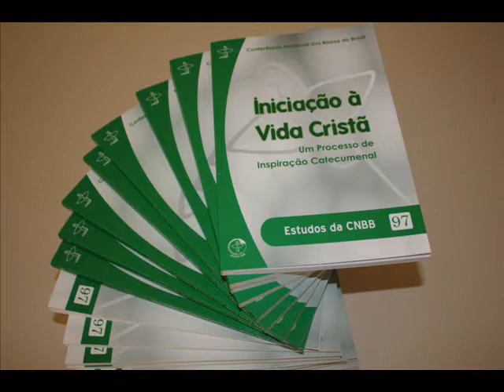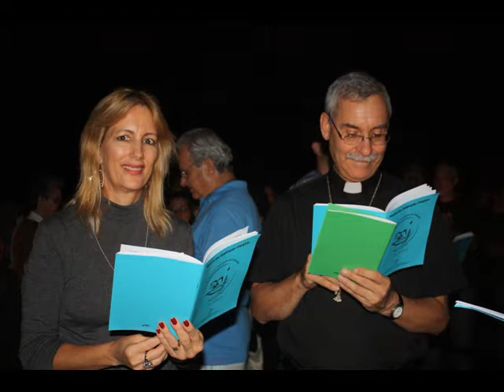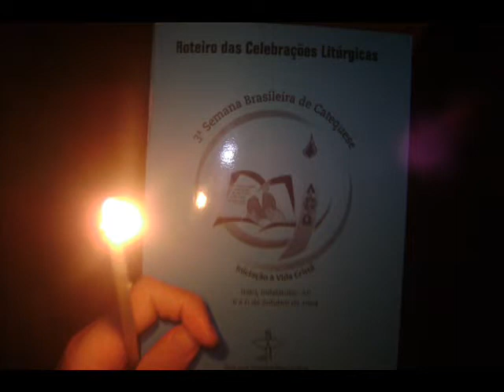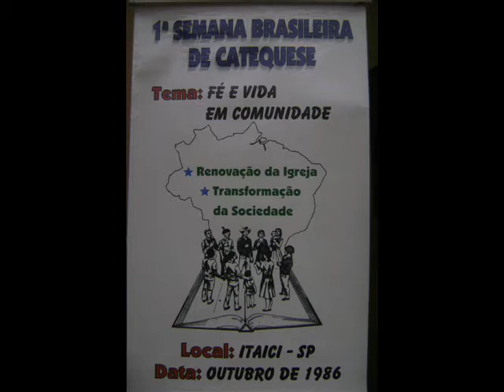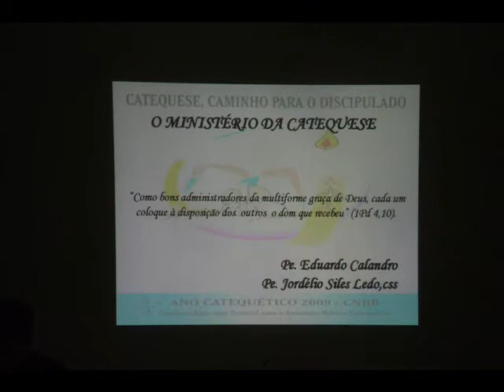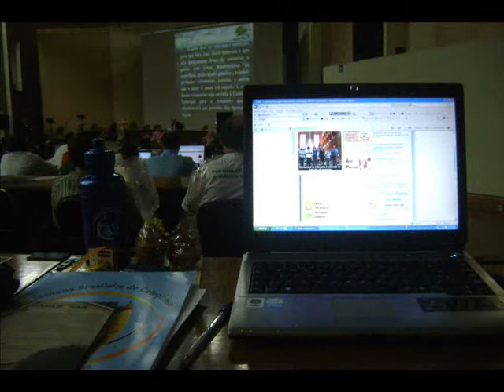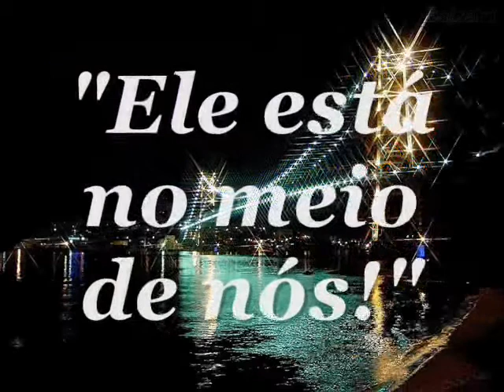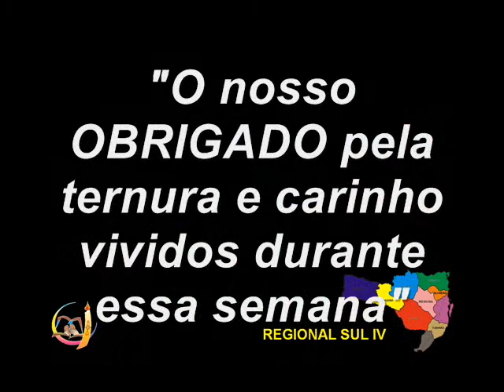3ª Semana Brasileira de Catequese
Destaques da 3ª Semana Brasileira de Catequese.
Comissão Episcopal Pastoral para a Animação Bíblico-Catequética
Conferência Nacional dos Bispos do Brasil